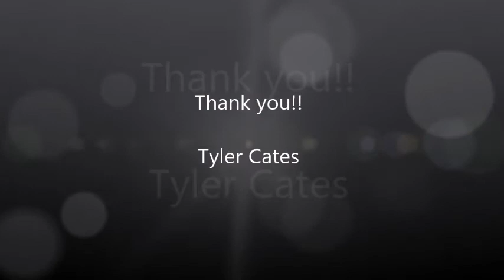tyler cates fwss